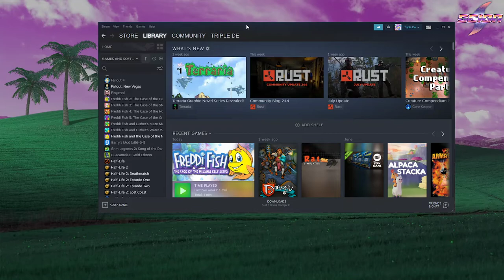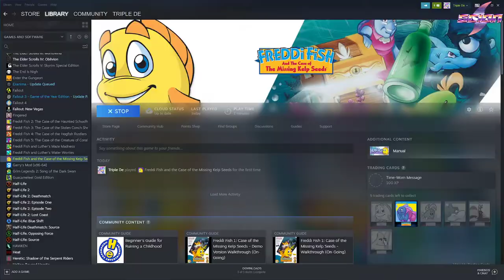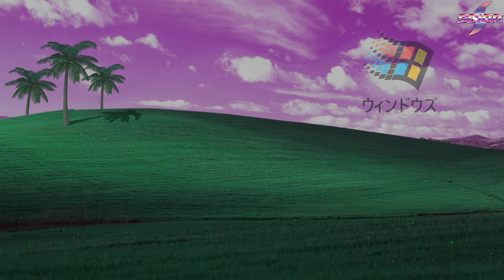[Triple De] Freddi Fish and the Case of the Missing Kelp Seeds